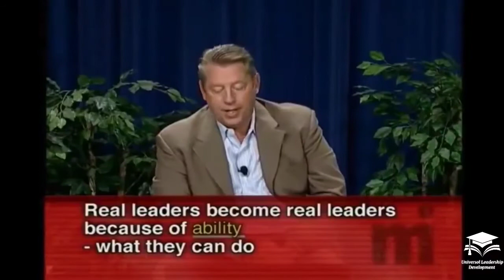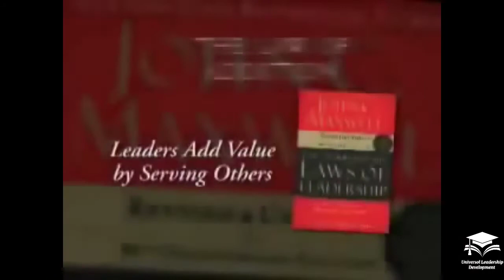5) The Law of the E.F. Hutin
Welcome to Universol Leadership Development Course on the  21 every irrefutable of leadership by John C Maxwell

Leadership is not a skill but a Journey,  Every day is an opportunity to learn and to grow as a leader as you begin to left your leadership lid  This course is designed to help you develop yourself as a leader on your leadership journey.